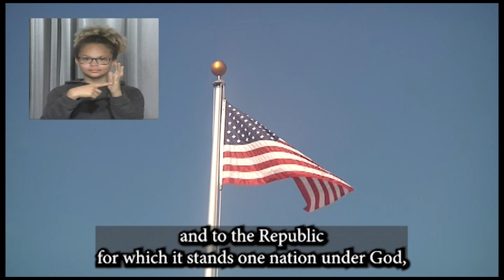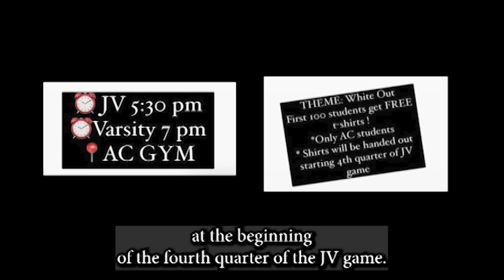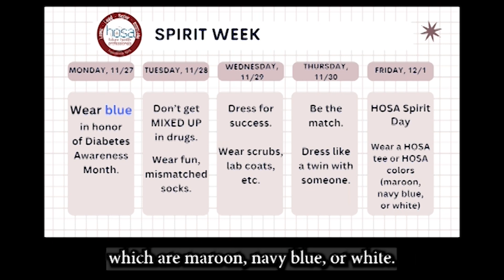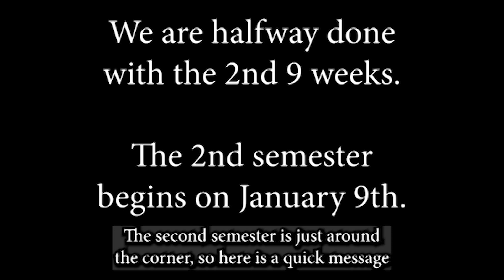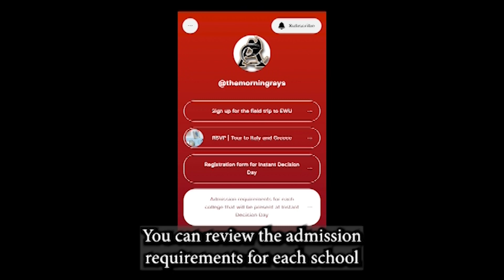The Morning Rays - Friday, November 17th, 2023